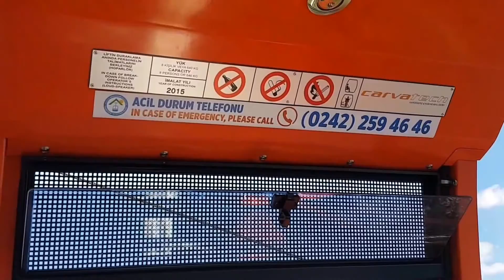Antalya Mika&Marita All-In-One-62017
Konyaalti football stadium outside, Tunektepe restaurant on top and Cable Car Lift, in Konyaalti Antalya.